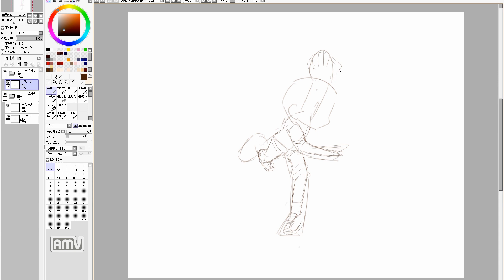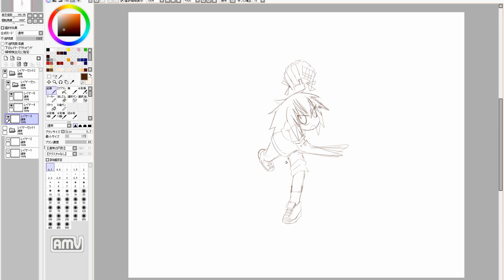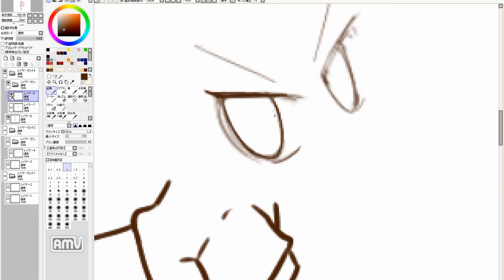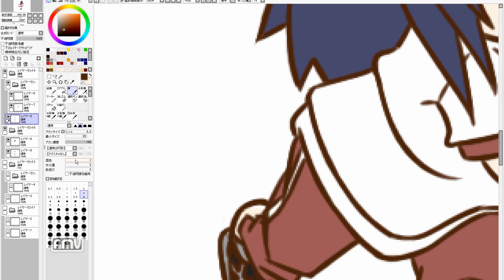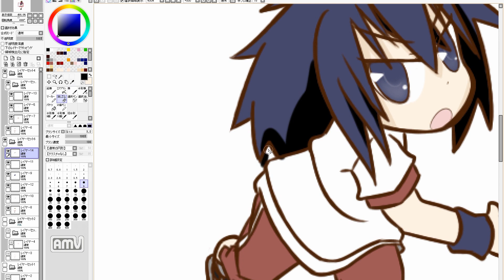manga cute girl speed drawing. 959th day (practice)